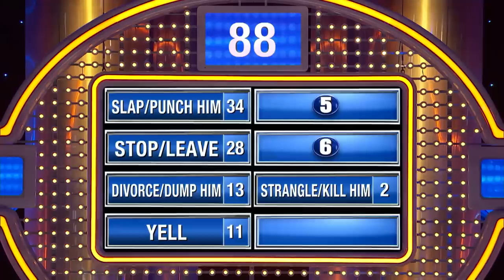OUCH! Maria wants to cut off her man’s d***?!